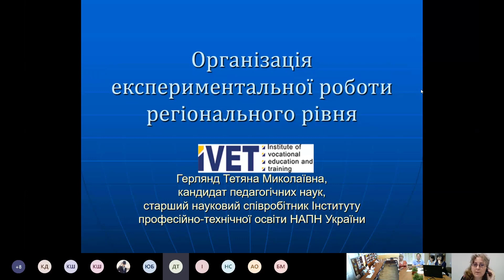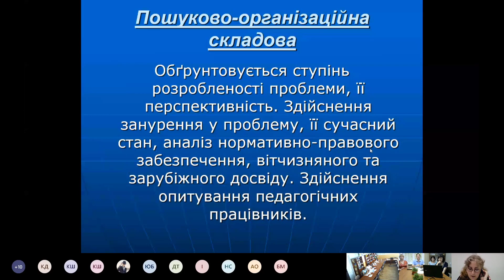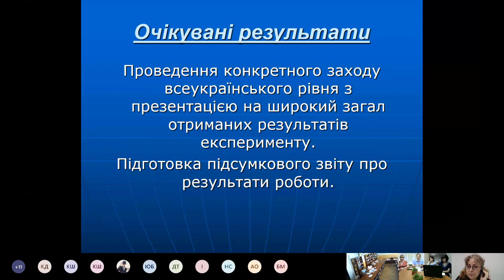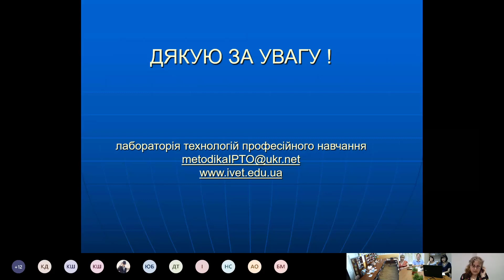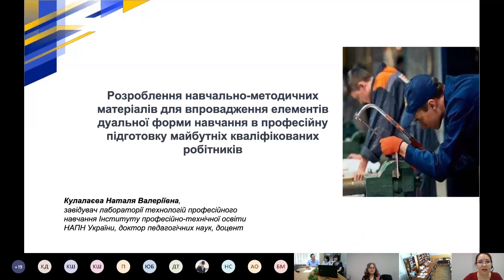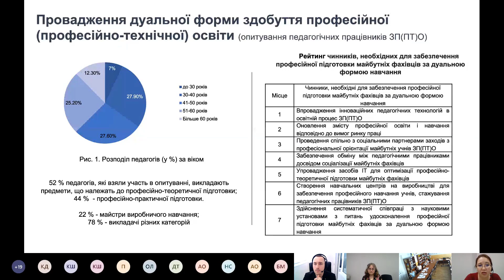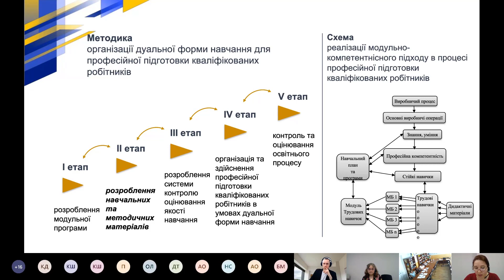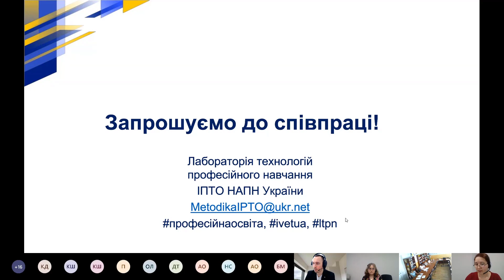Організація експериментальної роботи регіонального рівня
Для учнівської молоді і дорослих в закладах професійної та фахової передвищої освіти Інститут професійно-технічної освіти Національної академії педагогічних наук України проводить вебінар:
Доповідачі: Наталя Кулалаєва,  Тетяна Герлянд, Сніжана Леу, Анна Опанасенко та ін.